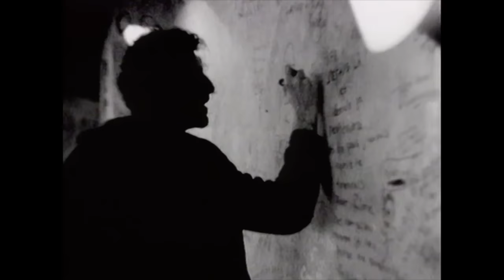Faith No More - Ricochet (Official Music Video)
Faith No More - "Ricochet" (Official Music Video) from the album 'King for a Day... Fool for a Lifetime' (1995)